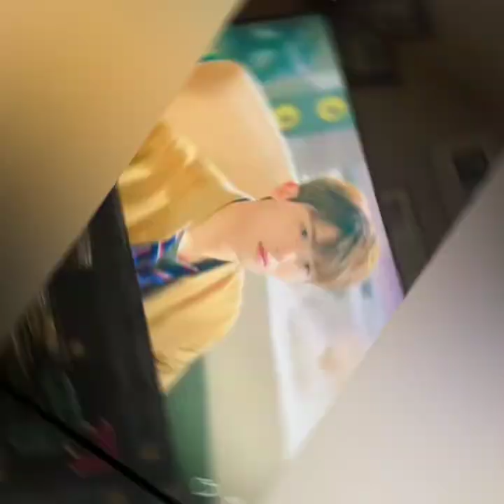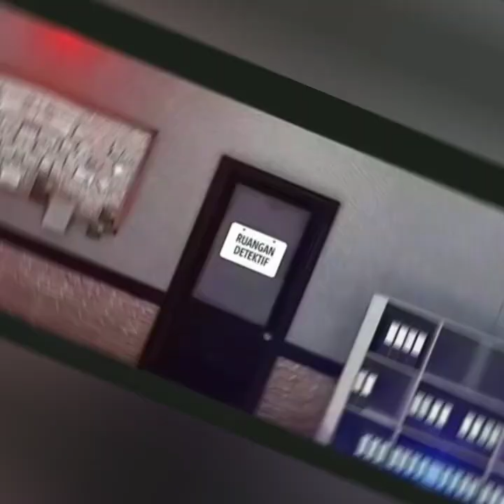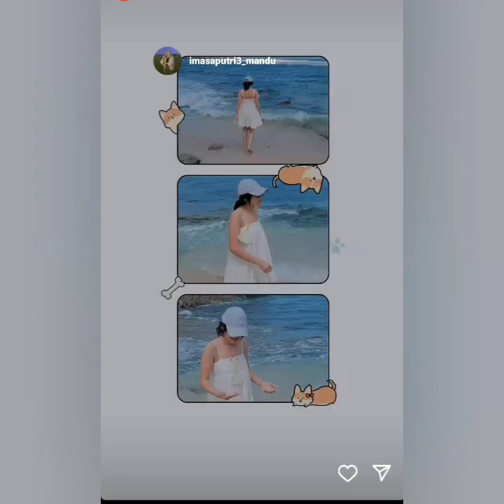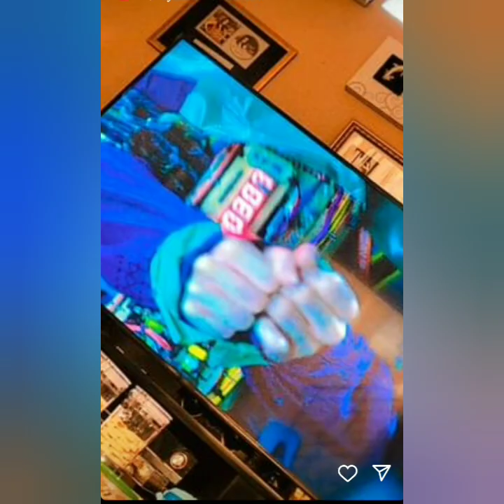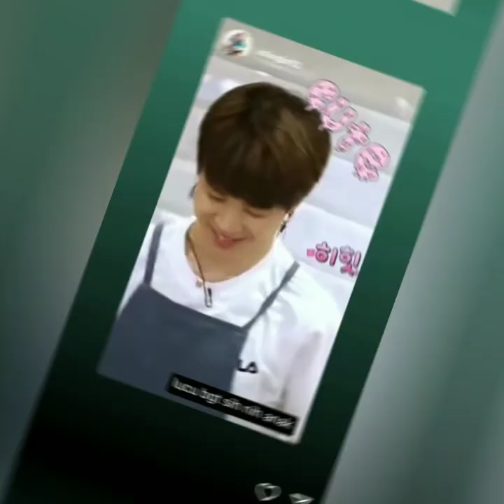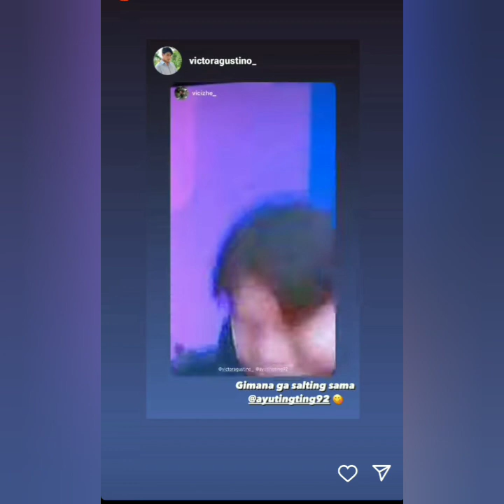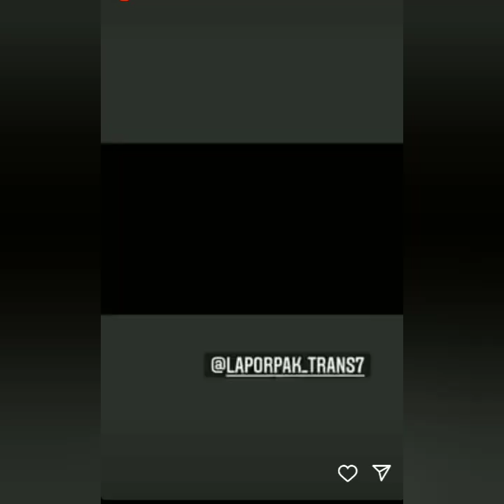STORY AYU TING-TING HARI INI BARU MUNCUL ADA YANG SPESIAL & BIKIN BAPER